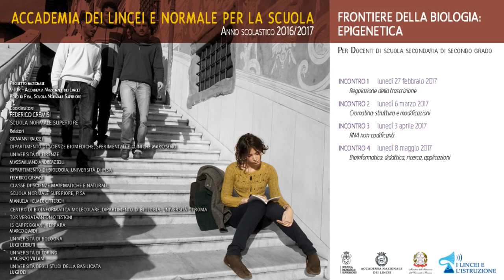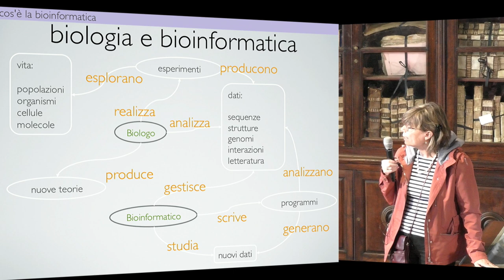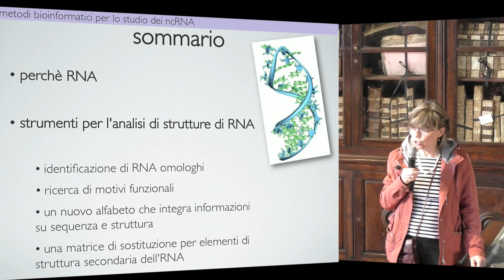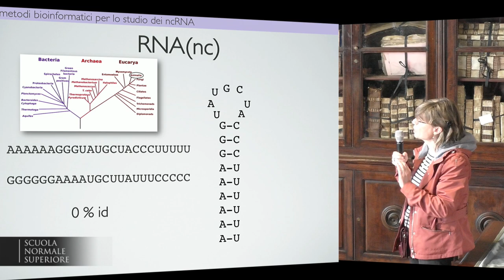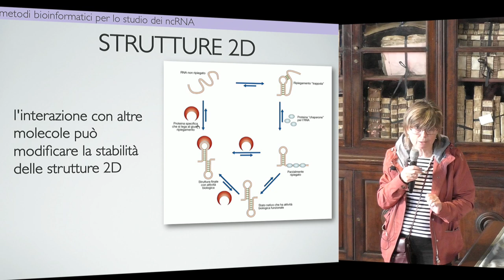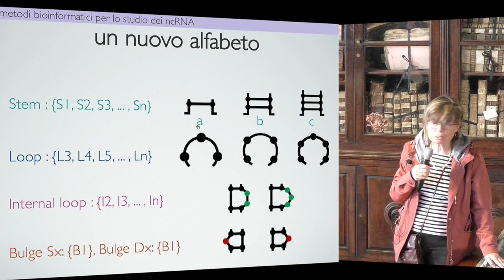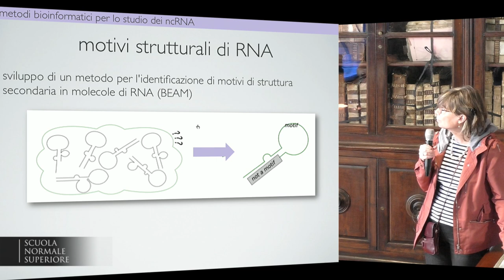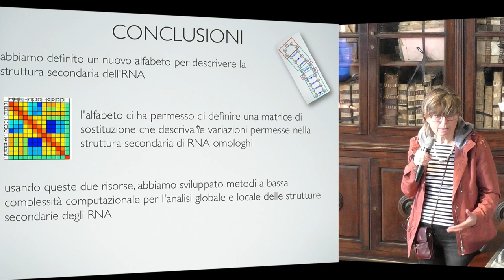Frontiere della Biologia: epigenetica - Accademia dei Lincei e SNS - 8-04-2017